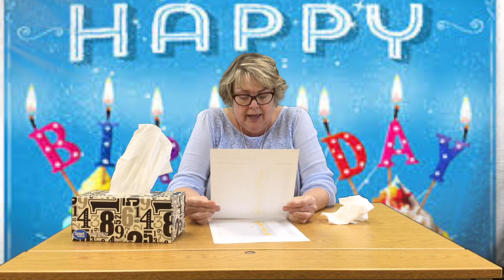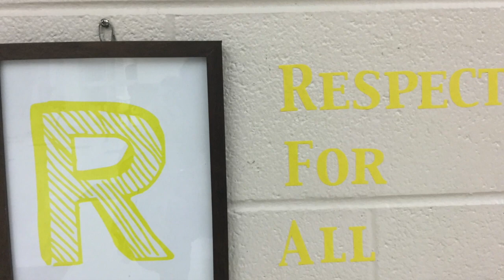The Morning Announcements - May 24 2019